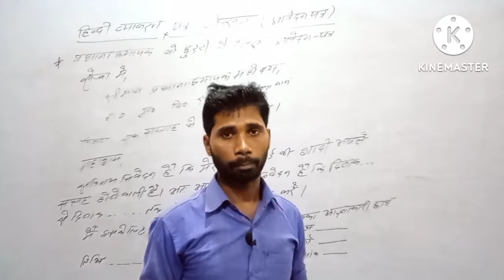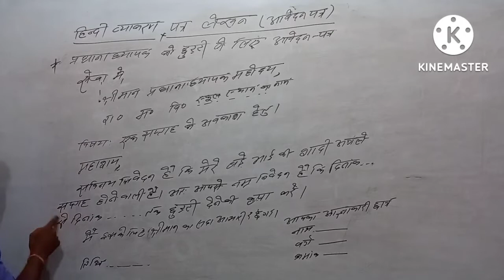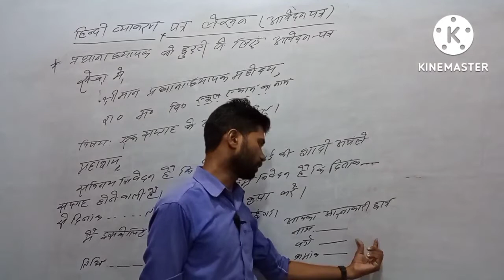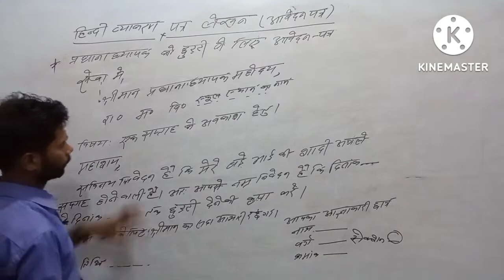हिन्दी व्याकरण ,आवेदन पत्र कैसे लिखे,Hindi Grammar, How to write an application in hindi,ctet #10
हिन्दी व्याकरण ,आवेदन पत्र कैसे लिखे,Hindi Grammar, How to write an application in hindi,

Basic maths link

Chainal link